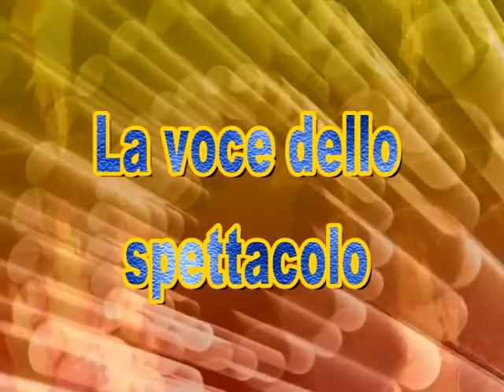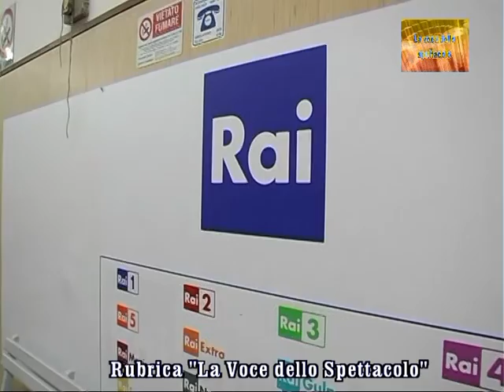37.p. "LA VOCE DELLO SPETTACOLO" - 55° PREMIO REGIA TELEVISIVA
ROMA
servizio di ROSARIO DI BLASIO
riprese JAMSHID ASHOUGH